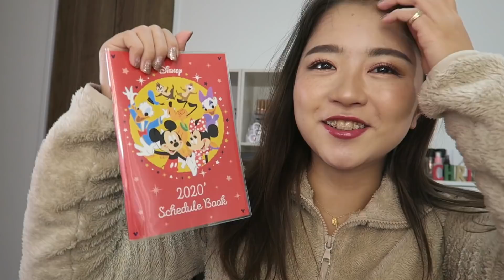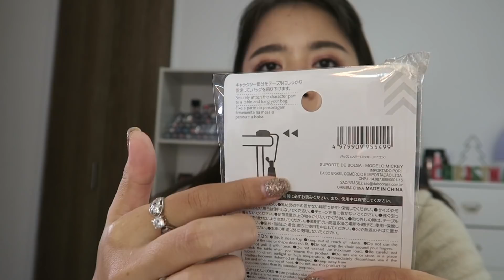【大量】ダイソー購入品紹介！便利グッズ・クリスマスアイテムたくさん！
今回はダイソー購入品紹介です♡

・A4 2リングファイル

・クリアポケット

・エプロン ロゴ ¥200

・クリスマス LED ツリー ¥300

・アルファベット置物 200円

・シンクにペタッと穴あきゴミ袋

・ナイトパック手袋 刺繍入り

・不織布マスク 普通サイズ

・かかと保湿サポーター

・ワンプッシュ ウェットシートのふた

・ウェットシートケース

・URGLAM リキッドアイシャドウ BR-1/BR-2

・バッグハンガー

・ズレにくい食器棚シート

・花瓶

・サンタさん帽子